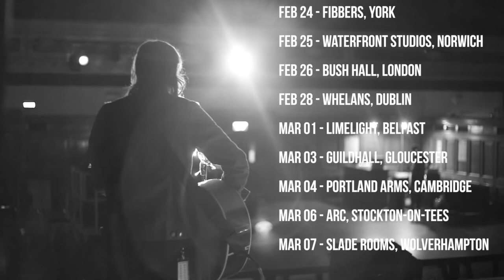Grant Nicholas - Tour Dates 2015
Grant Nicholas will be touring the UK and Europe in 2015.

Feb 09 - Paradiso, Amsterdam
Feb 10 - Brotfabrik, Frankfurt
Feb 12 - PrivatClub, Berlin
Feb 13 - Haus 73, Hamburg
Feb 15 - Les Etoiles, Paris
Feb 20 - Bodega, Nottingham
Feb 24 - Fibbers, York
Feb 25 - Waterfront Studios, Norwich
Feb 26 - Bush Hall, London
Feb 28 - Whelans, Dublin
Mar 01 - Limelight, Belfast
Mar 03 - Guildhall, Gloucester
Mar 04 - Portland Arms, Cambridge
Mar 06 - Arc, Stockton-on-Tees
Mar 07 - Slade Rooms, Wolverhampton

Filmed by Mikey Eaton.